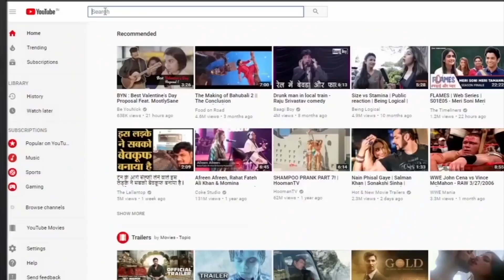मुज़फ़्फ़रपुर के बाजितपुर गांव से जन की बात ।RAD Network।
opinion poll on 2019 general election